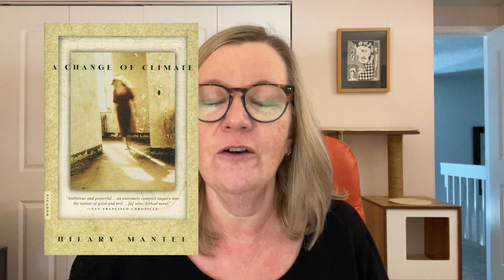Friday Reads | March 22 2024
Books Mentioned:
The Heaven and Earth Grocery Store, James McBride
The Frozen River, Ariel Lawhon
Best American Short Stories 2023, ed. Min Jin Lee
Sons and Daughters of Ease and Plenty, Ramona Ausubel
Snow, John Banville

Best short stories from BASS 2023:
The Master Mourner, Benjamin Erlich
The Company of Others, Sara Freeman
Annunciation, Lauren Groff
The Mine, Nathan Harris
The Muddle, Sana Krasikov
Peking Duck, Ling Ma
Supernova, Kosiso Ugwueze
It Is What It Is, Azareen Van der Vliet Oloom (my favorite)

Voxer @sonya_enthusiasticreader
Bluesky: @readersonya.bsky.social
Threads: @an.enthusiastic.reader